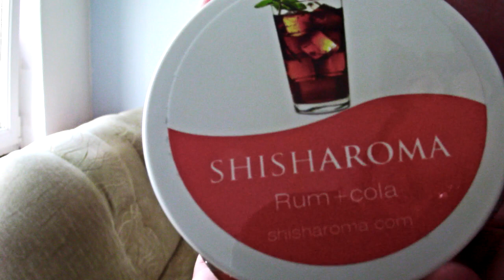Shisharoma Stones (kamyczki) - Rum + Cola